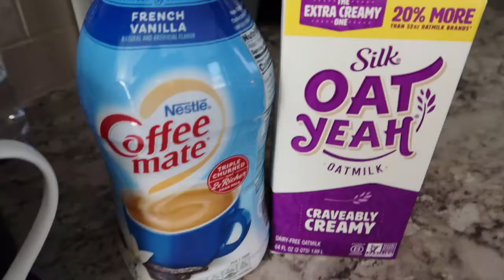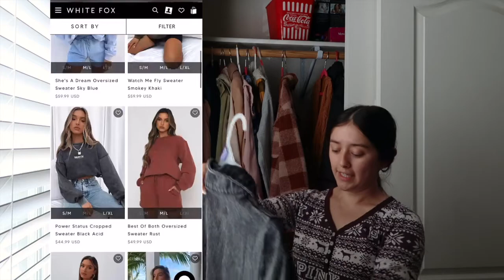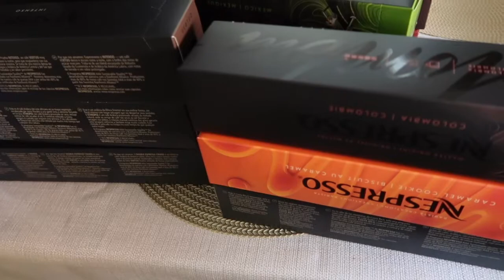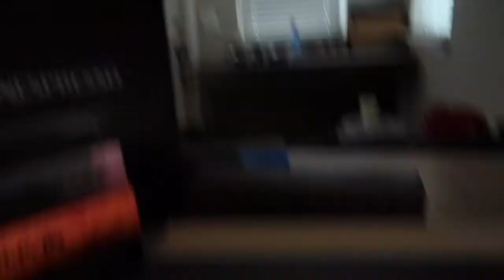WEEKEND VLOG/ WHITE FOX HAUL !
siganme en mi instagram: Vianneygc_